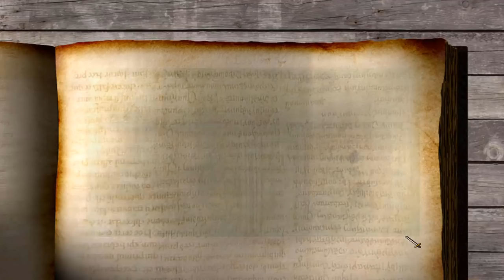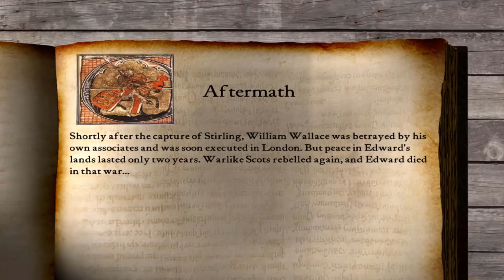Stirling, Die Highlander - Stolz des Eroberers - Mission 5 | Stronghold Europe | Let's Play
Ein Sack Hühnerfutter:

Amazon Prime 30 Tage Probemitgliedschaft:

Audible 30 Tage Probemitgliedschaft:

Ihr spielt gerne Spiele auf eurem Smartphone und wollt nebenbei noch ein bisschen was dazu verdienen? Dann könnte Mistplay was für euch sein. Funktioniert einwandfrei, ich habe es selbst getestet. Wenn ihr euch über den Link anmeldet, erhaltet ihr gleich noch 50 Startpunkte obendrauf.